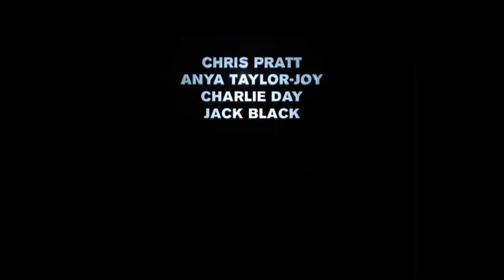Super Mario | Teaser Trailer ~